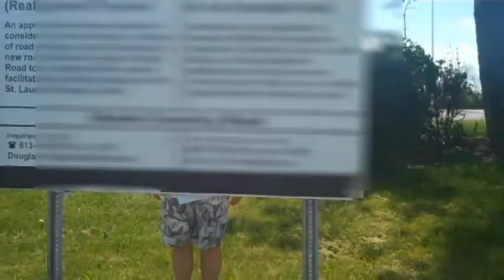Planking By Extreme Plankers 218